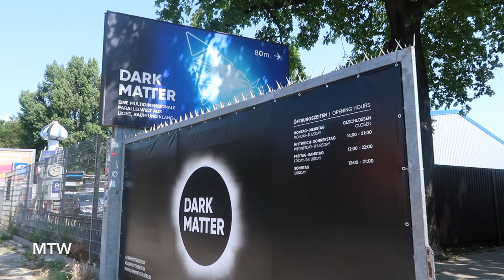Dark Matter in Berlin! - July 18, 2021 - MeetTheWengers Daily Vlog